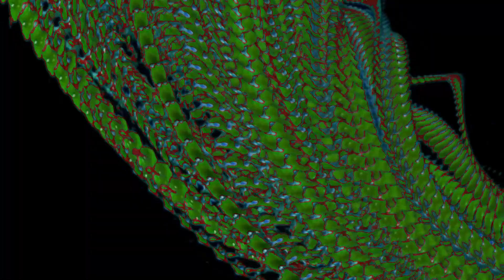Southpaw - Alien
This video clip has been licensed to YOU TUBE by Blue Pie Records.

For more information on this video and Blue Pie Records please